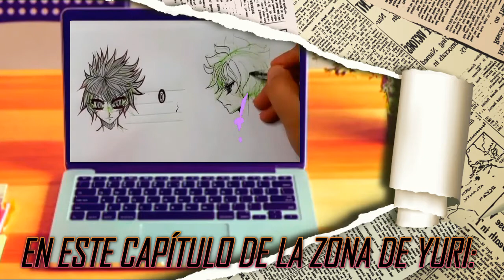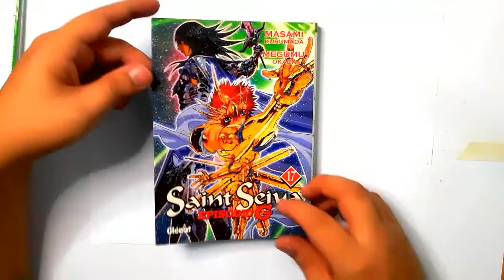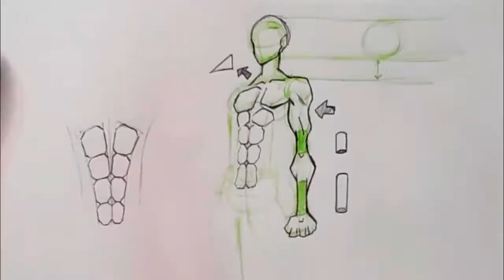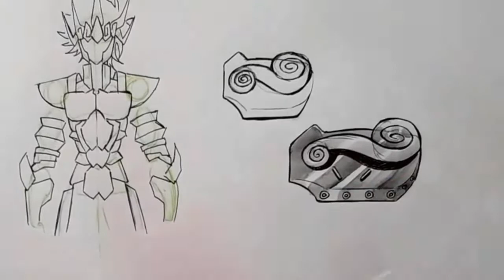¿CÓMO DIBUJAR AL ESTILO DE MEGUMU OKADA (SAINT SEIYA EP G)?| #3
Hola chicos, nuevamente aquí con un video para sección: ¿cómo dibujar al estilo de...? .En esta ocasión les he traído el estilo que utiliza Megumu Okada en su obra Saint Seiya Episodio G. Para  ello, he realizado paso a paso la descripción de su técnica basandome en su estilo. Espero les guste.